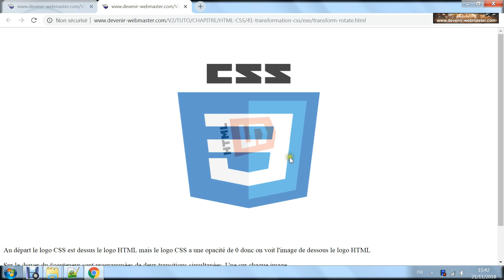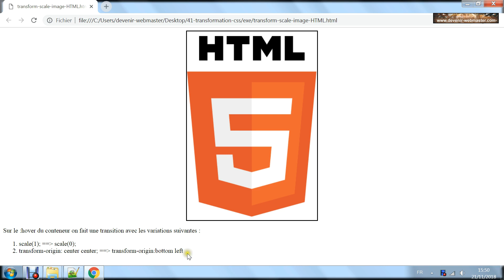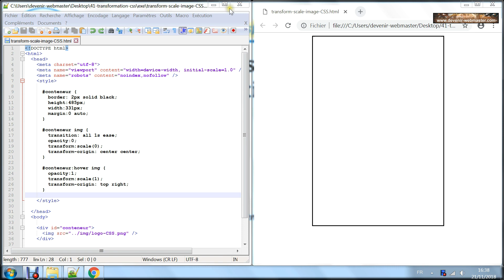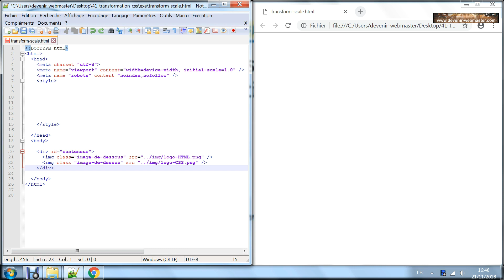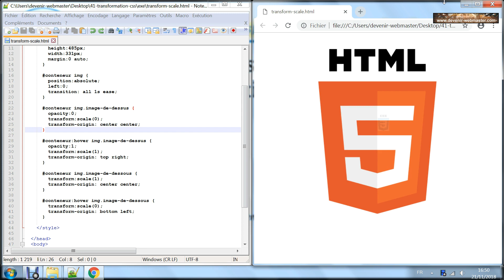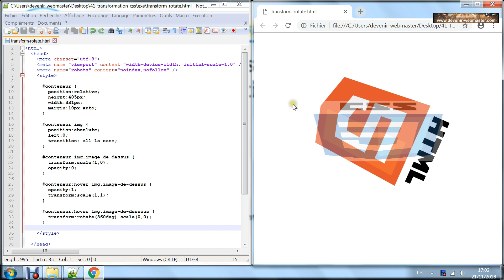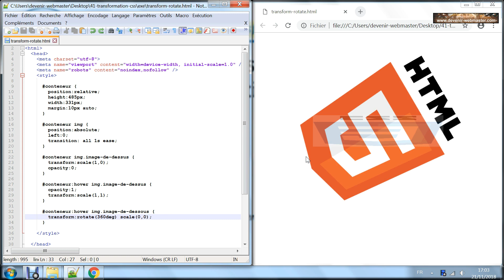Combiner les transformations et les transitions [TTEA06]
Je vous montre comment combiner les transformations et les transitions pour obtenir des effets d'enchaînement entre deux images.